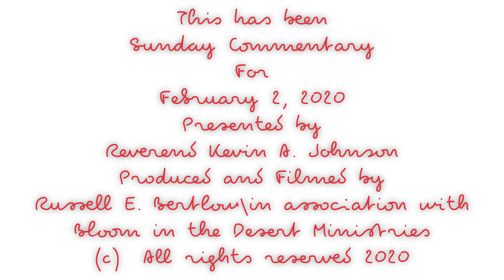Sunday Commentary for February 2, 2020